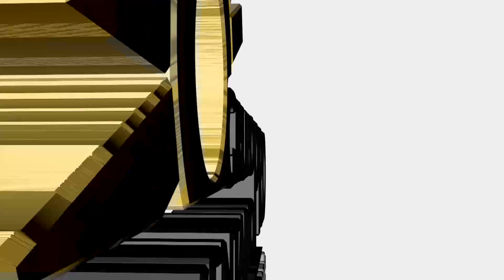Entrevista a la Diputada Roxana Luna Porquillo sobre la Reforma Energética